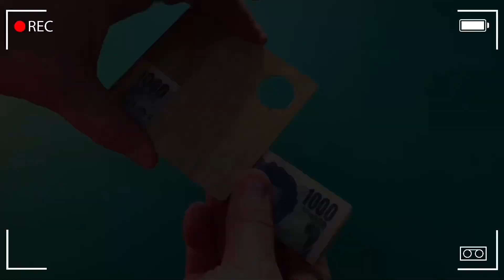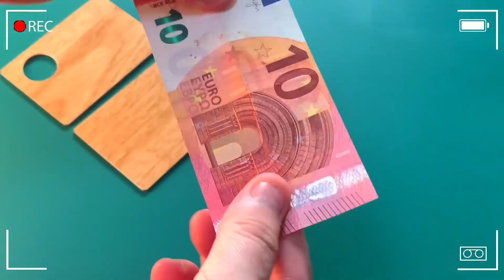CRACK by Mickael Chatelain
"I have always had a weakness for big illusions, especially that of the woman cut in two! I love doing big close-up illusions because the audience really remembers them."

CRACK is a big illusion for close-up, yes in front of your spectators you will zig-zag a bank note, a €10 note for example!

Take a banknote, fold it in half lengthwise. Then show the 2 small plates and slide the note between them. The note remains clearly visible since the plates have holes. ZIG-ZAG the bill now in front of your spectators!

How it is possible?
The banknote is still visible, your spectators have not taken their eyes off it!

Spectators haven't doubt!
The bill is undeniably cut in two, it is not possible otherwise! Put the 2 pieces of the bill back in the same axis and remove it from between the plates. The ticket is 100% INTACT! Show the front and back, the banknote is 100% INTACT, in 1 single piece!